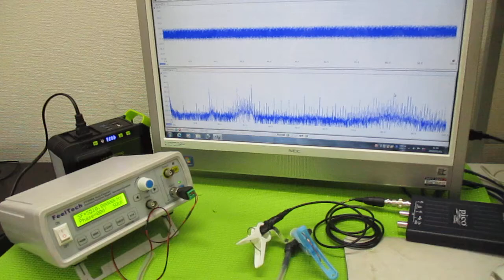オリジナル超音波実験（メガヘルツの超音波発振制御プローブ） ultrasonic-labo